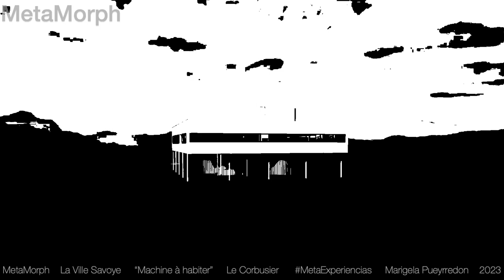̲𝐌̲𝐞̲𝐭̲𝐚̲𝐌̲𝐨̲𝐫̲𝐩̲𝐡̲ ─═ “MÉTAVERS－À－HÁBITER” ═─MetaExperiencias en Arte 3D Metaverso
░▒▓█►─═  “MÉTAVERS－À－HÁBITER” ═─◄█▓▒░

𝙴𝚗 "𝚅𝚎𝚛𝚜 𝚞𝚗𝚎 𝚊𝚛𝚌𝚑𝚒𝚝𝚎𝚌𝚝𝚞𝚛𝚎", 𝙻𝚎 𝙲𝚘𝚛𝚋𝚞𝚜𝚒𝚎𝚛 𝚢 𝙾𝚣𝚎𝚗𝚏𝚊𝚗𝚝 𝚊𝚋𝚘𝚐𝚊𝚋𝚊𝚗 𝚙𝚘𝚛 𝚞𝚗𝚊 𝚊𝚛𝚚𝚞𝚒𝚝𝚎𝚌𝚝𝚞𝚛𝚊 𝚖𝚘𝚍𝚎𝚛𝚗𝚊 𝚚𝚞𝚎 𝚜𝚎 𝚊𝚕𝚎𝚓𝚊𝚛𝚊 𝚍𝚎 𝚕𝚘𝚜 𝚎𝚜𝚝𝚒𝚕𝚘𝚜 𝚝𝚛𝚊𝚍𝚒𝚌𝚒𝚘𝚗𝚊𝚕𝚎𝚜 𝚢 𝚜𝚎 𝚌𝚎𝚗𝚝𝚛𝚊𝚛𝚊 𝚎𝚗 𝚕𝚊 𝚏𝚞𝚗𝚌𝚒𝚘𝚗𝚊𝚕𝚒𝚍𝚊𝚍 𝚢 𝚕𝚊 𝚎𝚏𝚒𝚌𝚒𝚎𝚗𝚌𝚒𝚊. 𝚂𝚞 𝚎𝚗𝚏𝚘𝚚𝚞𝚎 𝚜𝚎 𝚋𝚊𝚜𝚊𝚋𝚊 𝚎𝚗 𝚕𝚊 𝚎𝚜𝚝𝚊𝚗𝚍𝚊𝚛𝚒𝚣𝚊𝚌𝚒ó𝚗, 𝚕𝚊 𝚘𝚙𝚝𝚒𝚖𝚒𝚣𝚊𝚌𝚒ó𝚗 𝚍𝚎𝚕 𝚎𝚜𝚙𝚊𝚌𝚒𝚘 𝚢 𝚕𝚊 𝚒𝚗𝚌𝚘𝚛𝚙𝚘𝚛𝚊𝚌𝚒ó𝚗 𝚍𝚎 𝚝𝚎𝚌𝚗𝚘𝚕𝚘𝚐í𝚊𝚜 𝚖𝚘𝚍𝚎𝚛𝚗𝚊𝚜 𝚙𝚊𝚛𝚊 𝚌𝚛𝚎𝚊𝚛 𝚎𝚍𝚒𝚏𝚒𝚌𝚒𝚘𝚜 𝚚𝚞𝚎 𝚜𝚎 𝚊𝚍𝚊𝚙𝚝𝚊𝚛𝚊𝚗 𝚊 𝚕𝚊𝚜 𝚗𝚎𝚌𝚎𝚜𝚒𝚍𝚊𝚍𝚎𝚜 𝚍𝚎 𝚕𝚊 𝚜𝚘𝚌𝚒𝚎𝚍𝚊𝚍 𝚒𝚗𝚍𝚞𝚜𝚝𝚛𝚒𝚊𝚕𝚒𝚣𝚊𝚍𝚊.

𝙴𝚕 𝚕𝚒𝚋𝚛𝚘 𝚙𝚕𝚊𝚗𝚝𝚎𝚊𝚋𝚊 𝚕𝚊 𝚒𝚍𝚎𝚊 𝚍𝚎 𝚕𝚊 "𝚖á𝚚𝚞𝚒𝚗𝚊 𝚍𝚎 𝚑𝚊𝚋𝚒𝚝𝚊𝚛" 𝚌𝚘𝚖𝚘 𝚞𝚗 𝚌𝚘𝚗𝚌𝚎𝚙𝚝𝚘 𝚌𝚕𝚊𝚟𝚎 𝚎𝚗 𝚕𝚊 𝚊𝚛𝚚𝚞𝚒𝚝𝚎𝚌𝚝𝚞𝚛𝚊 𝚖𝚘𝚍𝚎𝚛𝚗𝚊. 𝙴𝚜𝚝𝚊 𝚗𝚘𝚌𝚒ó𝚗 𝚜𝚎 𝚛𝚎𝚏𝚎𝚛í𝚊 𝚊 𝚕𝚊 𝚌𝚘𝚗𝚌𝚎𝚙𝚌𝚒ó𝚗 𝚍𝚎 𝚕𝚘𝚜 𝚎𝚍𝚒𝚏𝚒𝚌𝚒𝚘𝚜 𝚌𝚘𝚖𝚘 𝚖á𝚚𝚞𝚒𝚗𝚊𝚜 𝚎𝚏𝚒𝚌𝚒𝚎𝚗𝚝𝚎𝚜 𝚚𝚞𝚎 𝚋𝚛𝚒𝚗𝚍𝚊𝚋𝚊𝚗 𝚌𝚘𝚖𝚘𝚍𝚒𝚍𝚊𝚍 𝚢 𝚜𝚊𝚝𝚒𝚜𝚏𝚊𝚌í𝚊𝚗 𝚕𝚊𝚜 𝚗𝚎𝚌𝚎𝚜𝚒𝚍𝚊𝚍𝚎𝚜 𝚋á𝚜𝚒𝚌𝚊𝚜 𝚍𝚎 𝚕𝚘𝚜 𝚒𝚗𝚍𝚒𝚟𝚒𝚍𝚞𝚘𝚜. 𝙻𝚎 𝙲𝚘𝚛𝚋𝚞𝚜𝚒𝚎𝚛 𝚢 𝙾𝚣𝚎𝚗𝚏𝚊𝚗𝚝 𝚙𝚛𝚘𝚖𝚘𝚟í𝚊𝚗 𝚕𝚊 𝚒𝚍𝚎𝚊 𝚍𝚎 𝚎𝚜𝚙𝚊𝚌𝚒𝚘𝚜 𝚒𝚗𝚝𝚎𝚛𝚒𝚘𝚛𝚎𝚜 𝚏𝚕𝚎𝚡𝚒𝚋𝚕𝚎𝚜 𝚢 𝚖𝚘𝚍𝚞𝚕𝚊𝚛𝚎𝚜, 𝚍𝚒𝚜𝚎ñ𝚊𝚍𝚘𝚜 𝚙𝚊𝚛𝚊 𝚏𝚊𝚌𝚒𝚕𝚒𝚝𝚊𝚛 𝚕𝚊 𝚟𝚒𝚍𝚊 𝚌𝚘𝚝𝚒𝚍𝚒𝚊𝚗𝚊 𝚢 𝚖𝚎𝚓𝚘𝚛𝚊𝚛 𝚕𝚊 𝚌𝚊𝚕𝚒𝚍𝚊𝚍 𝚍𝚎 𝚟𝚒𝚍𝚊 𝚍𝚎 𝚕𝚊𝚜 𝚙𝚎𝚛𝚜𝚘𝚗𝚊𝚜.

"𝚅𝚎𝚛𝚜 𝚞𝚗𝚎 𝚊𝚛𝚌𝚑𝚒𝚝𝚎𝚌𝚝𝚞𝚛𝚎" 𝚝𝚞𝚟𝚘 𝚞𝚗 𝚒𝚖𝚙𝚊𝚌𝚝𝚘 𝚜𝚒𝚐𝚗𝚒𝚏𝚒𝚌𝚊𝚝𝚒𝚟𝚘 𝚎𝚗 𝚎𝚕 𝚙𝚎𝚗𝚜𝚊𝚖𝚒𝚎𝚗𝚝𝚘 𝚊𝚛𝚚𝚞𝚒𝚝𝚎𝚌𝚝ó𝚗𝚒𝚌𝚘 𝚍𝚎 𝚜𝚞 é𝚙𝚘𝚌𝚊 𝚢 𝚜𝚎𝚗𝚝ó 𝚕𝚊𝚜 𝚋𝚊𝚜𝚎𝚜 𝚙𝚊𝚛𝚊 𝚎𝚕 𝚍𝚎𝚜𝚊𝚛𝚛𝚘𝚕𝚕𝚘 𝚍𝚎 𝚕𝚊 𝚊𝚛𝚚𝚞𝚒𝚝𝚎𝚌𝚝𝚞𝚛𝚊 𝚖𝚘𝚍𝚎𝚛𝚗𝚊. 𝚂𝚞𝚜 𝚒𝚍𝚎𝚊𝚜 𝚜𝚘𝚋𝚛𝚎 𝚕𝚊 𝚏𝚞𝚗𝚌𝚒𝚘𝚗𝚊𝚕𝚒𝚍𝚊𝚍, 𝚕𝚊 𝚎𝚏𝚒𝚌𝚒𝚎𝚗𝚌𝚒𝚊 𝚢 𝚕𝚊 𝚘𝚙𝚝𝚒𝚖𝚒𝚣𝚊𝚌𝚒ó𝚗 𝚍𝚎𝚕 𝚎𝚜𝚙𝚊𝚌𝚒𝚘 𝚜𝚒𝚐𝚞𝚎𝚗 𝚜𝚒𝚎𝚗𝚍𝚘 𝚛𝚎𝚕𝚎𝚟𝚊𝚗𝚝𝚎𝚜 𝚎𝚗 𝚕𝚊 𝚊𝚌𝚝𝚞𝚊𝚕𝚒𝚍𝚊𝚍, 𝚒𝚗𝚏𝚕𝚞𝚢𝚎𝚗𝚍𝚘 𝚎𝚗 𝚕𝚊 𝚌𝚘𝚗𝚌𝚎𝚙𝚌𝚒ó𝚗 𝚢 𝚎𝚕 𝚍𝚒𝚜𝚎ñ𝚘 𝚍𝚎 𝚕𝚘𝚜 𝚎𝚜𝚙𝚊𝚌𝚒𝚘𝚜 𝚑𝚊𝚋𝚒𝚝𝚊𝚋𝚕𝚎𝚜.

𝐌𝐞𝐭𝐚𝐌𝐨𝐫𝐩𝐡 is an experimental project for the creation and exhibition of artworks in the metaverse, an environment that presents itself as dynamic and with great expansive capacity. This innovative initiative looks for the transformation of artistic experiences, called 𝙈𝙚𝙩𝙖𝙀𝙭𝙥𝙚𝙧𝙞𝙚𝙣𝙘𝙞𝙖𝙨, and its goal is to break physical barriers to reinvent the way art is created, exhibited and experienced, opening new possibilities for artistic expression in the virtual environment.

- Esta obra está bajo una licencia de Creative Commons Reconocimiento-NoComercial-SinObraDerivada 3.0 España.

El licenciador no puede revocar estas libertades mientras cumpla con los términos de la licencia bajo las condiciones siguientes:

- Reconocimiento — Debe reconocer adecuadamente la autoría, proporcionar un enlace a la licencia e indicar si se han realizado cambios. Puede hacerlo de cualquier manera razonable, pero no de una manera que sugiera que tiene el apoyo del licenciador o lo recibe por el uso que hace.

* 𝗣𝘂𝗲𝘆𝗿𝗿𝗲𝗱𝗼𝗻, 𝗠𝗮𝗿𝗶𝗴𝗲𝗹𝗮. [𝘔𝘢𝘳𝘪𝘨𝘦𝘭𝘢 𝘗𝘶𝘦𝘺𝘳𝘳𝘦𝘥𝘰𝘯] (2023). 𝐌𝐞𝐭𝐚𝐌𝐨𝐫𝐩𝐡 𝘗𝘳𝘰𝘺𝘦𝘤𝘵𝘰 𝘦𝘹𝘱𝘦𝘳𝘪𝘮𝘦𝘯𝘵𝘢𝘭 𝘈𝘳𝘵𝘦 𝘺 𝘔𝘦𝘵𝘢𝘷𝘦𝘳𝘴𝘰 𝘔𝘦𝘵𝘢𝘌𝘹𝘱𝘦𝘳𝘪𝘦𝘯𝘤𝘪𝘢𝘴. YouTube. 𝘩𝘵𝘵𝘱𝘴://𝘺𝘰𝘶𝘵𝘶.𝘣𝘦/𝘝𝘯𝘱𝘑𝘰𝘈𝘗𝘞𝘰𝘩𝘐

- No Comercial — No puede utilizar el material para una finalidad comercial.

- Sin Obra Derivada — Si remezcla, transforma o crea a partir del material, no puede difundir el material modificado.

- No hay restricciones adicionales — No puede aplicar términos legales o medidas tecnológicas que legalmente restrinjan realizar aquello que la licencia permite.